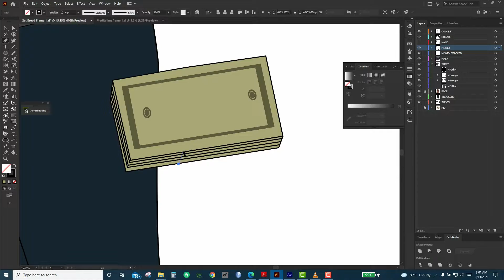NOBLE ALBERTA ANIMATION Fiverr 2